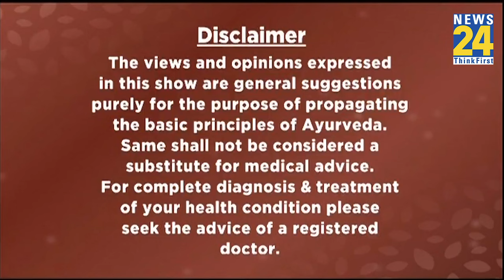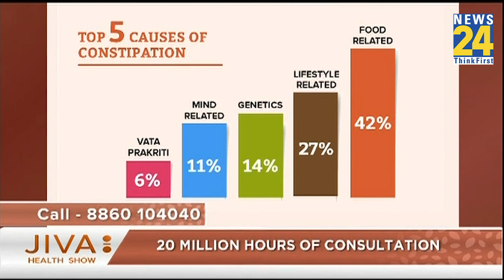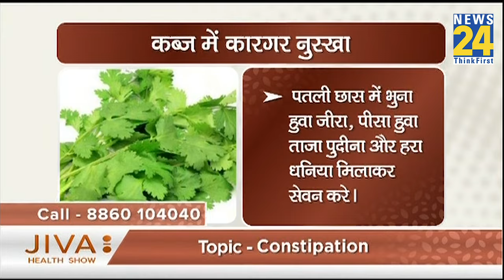JIVA Health Show | कब्ज की अनदेखी पड़ेगी सेहत पर भारी ? Dr.Pratap Chauhan से जानिए कब्ज का अचूक इलाज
JIVA Health Show | कब्ज की अनदेखी पड़ेगी सेहत पर भारी ? आयुर्वेद में है कब्ज का अचूक इलाज ! Dr. Pratap Chauhan